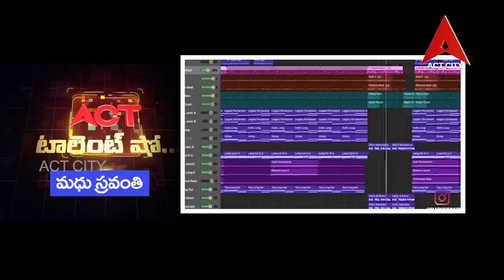టాలెంట్ షో // మధు స్రవంతి